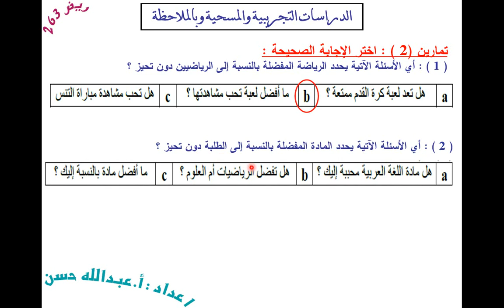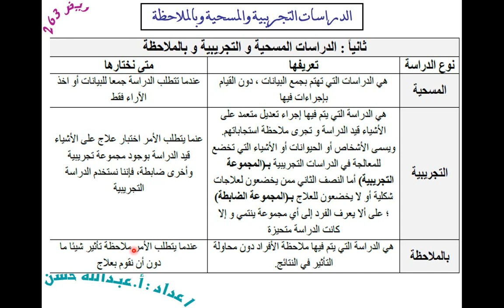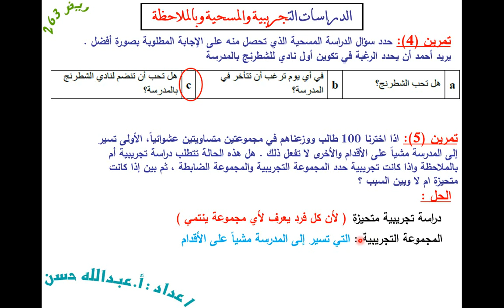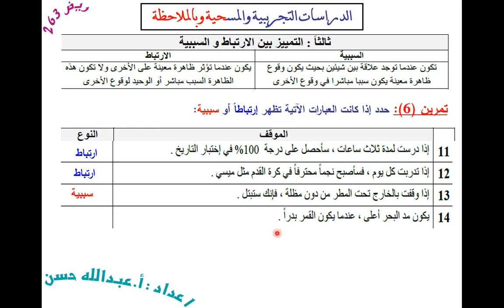86 ريض 263 / الدراسات التجريبية والمسحية وبالملاحظة